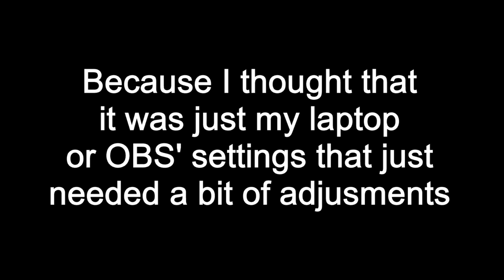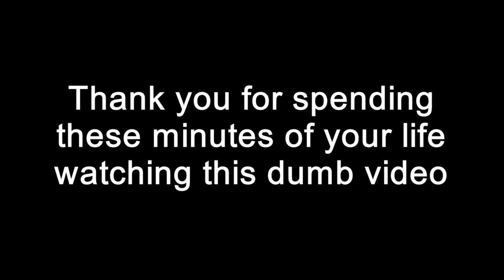Testing My 1-Year-Old Microphone (Yes, really.)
Testing My 1-Year-Old Microphone.  Yes, I'm serious.
My sister bought me a little microphone, back in 2021, for me to use in my videos, I used it a few times (I used it on my cellphone and laptop) and worked just fine, but on a Saturday or something, I used it again and noticed that it wasn't recording any sound at all. I checked if OBS' settings was just needing some adjustments. This kind of reminds me of the old days of YouTube, like way back in 2015, when I would just watch some silly videos on my couch at home. I can definitely say that videos back then were so much different, like the good old skits people would make with their friends, and funny Minecraft animations, there were some GOOD animations that had fun stories!! Man, all the people back then just made some really amazing videos... okay, there were less people making videos than there are now on YouTube, so people kinda worried less about the competitions and just enjoyed making videos with friends,  but my point is: people need to look back at the old videos, all the videos of the Golden Age, and think about What made YouTube so fun and special from the start!  Bring back all of those creative people and ask them to make more Portal gun skits, funny short stories, Minecraft animations, Mod showcases, just like DanTDM's old mod showcases, along with all the old (but gold) trends like the ice bucket challenge!